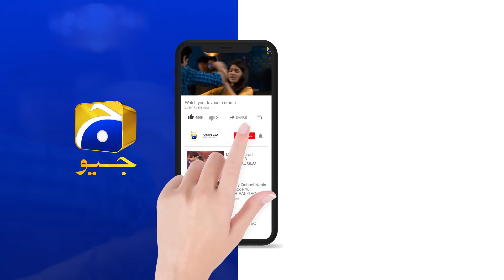Baylagaam 𝗡𝗲𝘄 𝗣𝗿𝗼𝗺𝗼 Episode 105 | Ali Abbas - Laiba Khan - Haroon Shahid - Tuba Anwar | Har Pal Geo